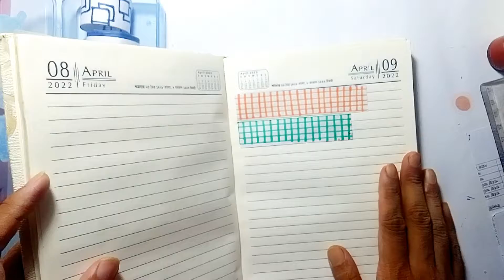Diy washi tape making blue